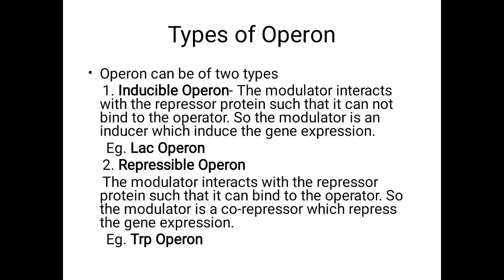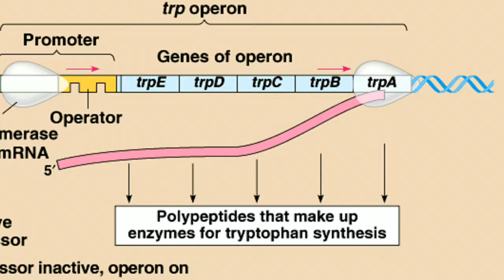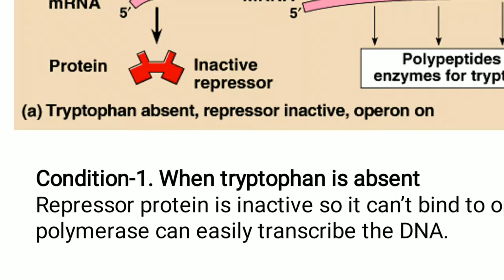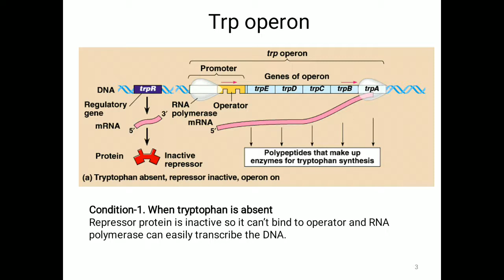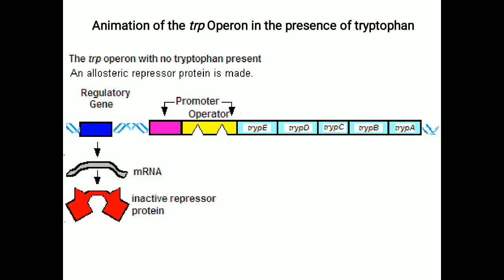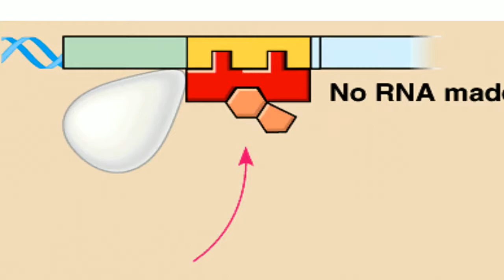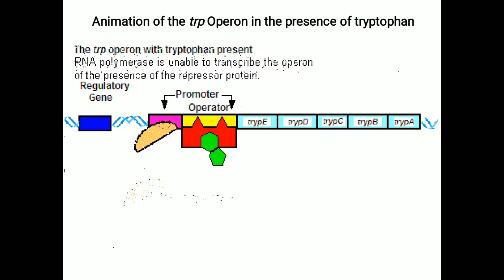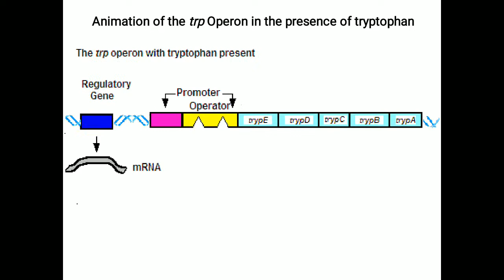MSc Botany SEM lll, paper 12, Tryptophan operon